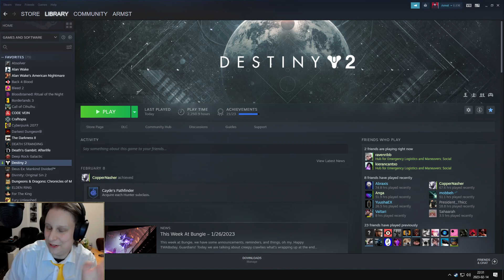Armst Honking Stonking Birthday Stream! Games, Chatting, Pizza and AWWWW YEEEAHS (Part 1/2)